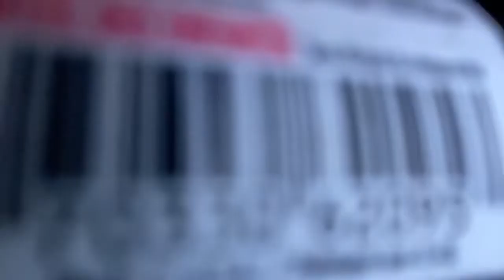First Fishing Twitch Stream !!!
First time streaming some fishing on twitch, got some river redhorse and a small channel cat.